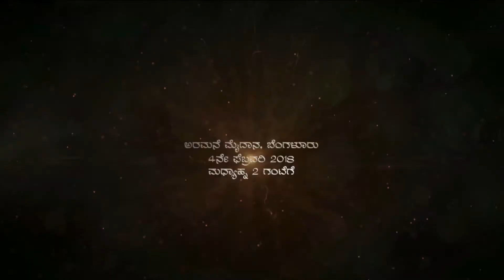ModiInBengaluru- Welcoming Hon'ble PM Shri Narendra Modiji to Bengaluru